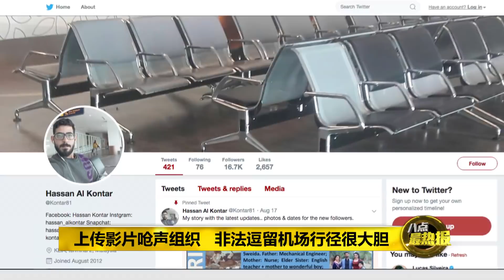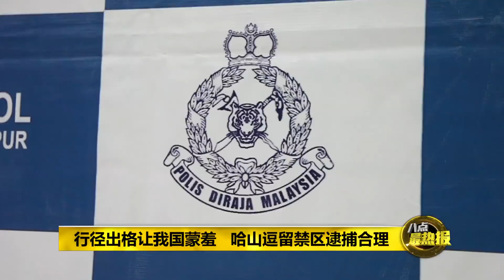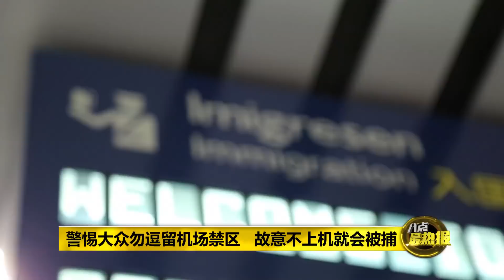Prime Talk 八点最热报 02/10/18 - 叙利亚男子逗留我国机场7个月后被捕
叙利亚一名男子从今年3月开始，就在吉隆坡第二国际机场逗留。长达7个月的时间，机场都已经变成他的家了！